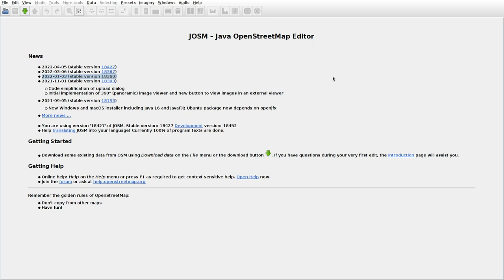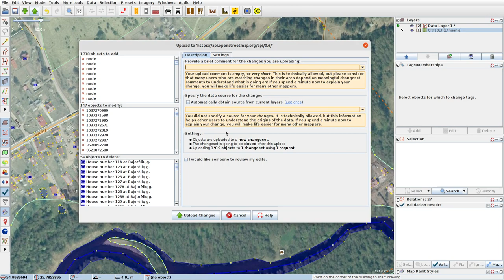JOSMrec1116 2022 05 17